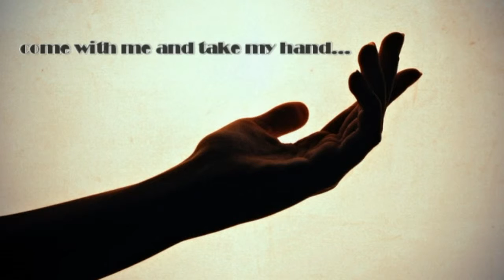No more Tears by Chris Zach and John Akrata Vocals by Melina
Ευχαριστώ την Χριστίνα Πλιάτσικα και τον Γιάννη Κωνσταντινίδη για την πολύτιμη βοήθειά τους!